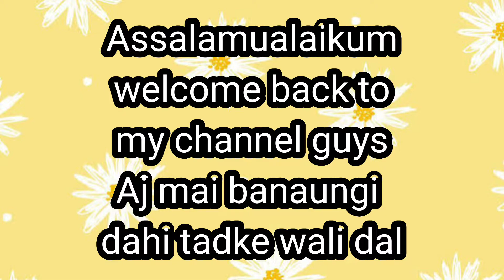dahi tadke wali dal ek bar is tarike se banaye jo hai bahot hi asan /ammo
dahi tadke wali dal ek bar is tarike se banaye jo hai bahot hi asan

ingredients

1. dal

2. oil

3. tomato 🍅

4. onion

5. garlic

6. green chilli

7.  curd

8. turmeric

9. salt to taste

10. water

tarka dene k liye ingredients

1. oil

2. chopped garlic

3. cumin seeds